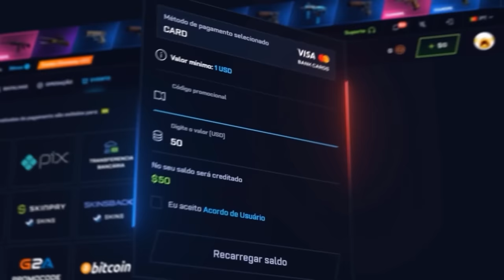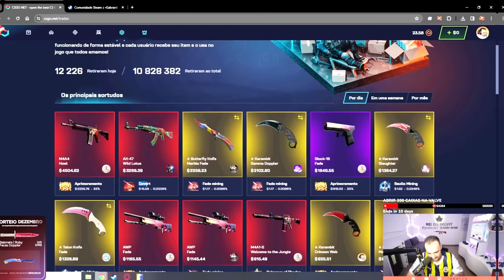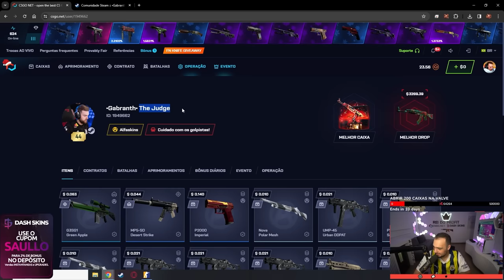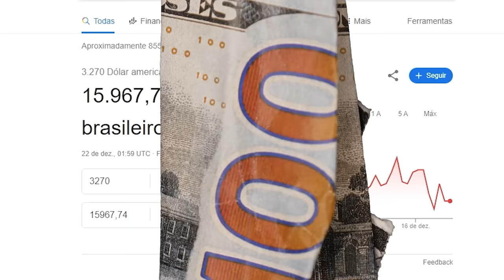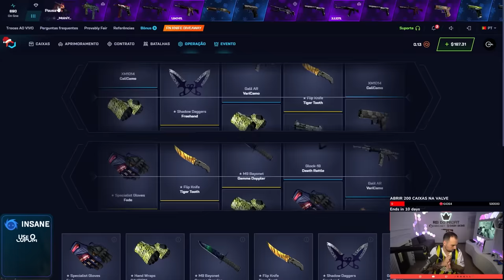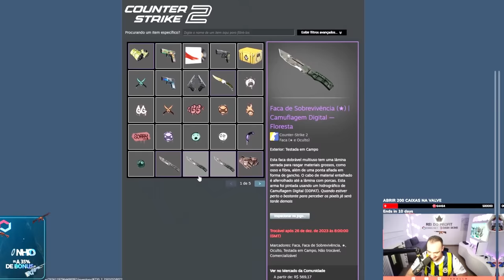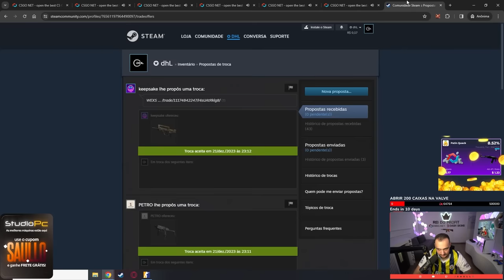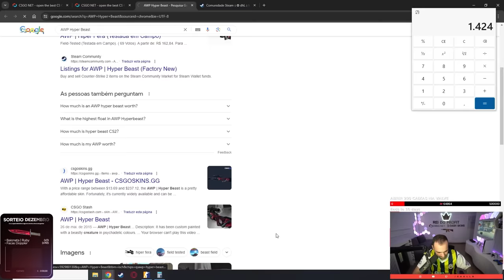Ele abriu apenas 1 CAIXA e ganhou uma SKIN de R$16.000,00 no CS